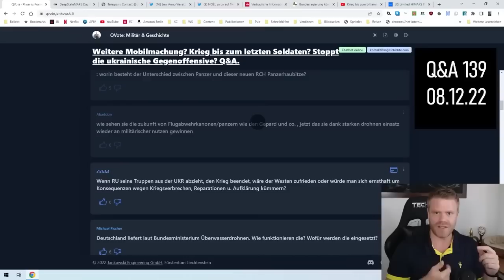Zukunft von Flugabwehrkanonen?